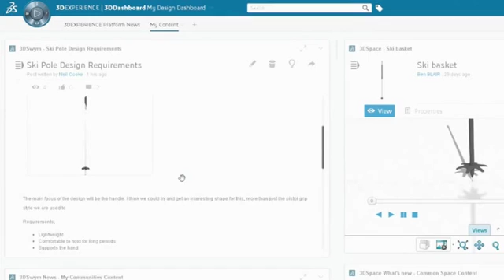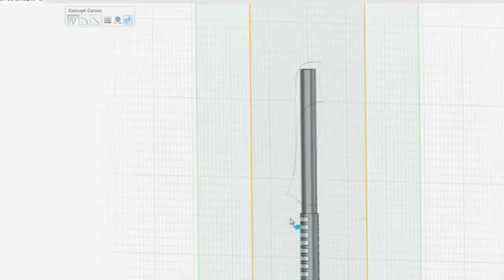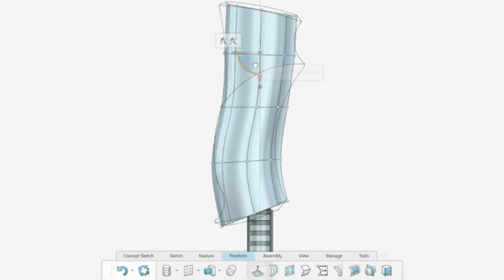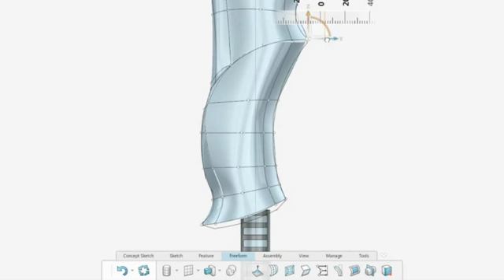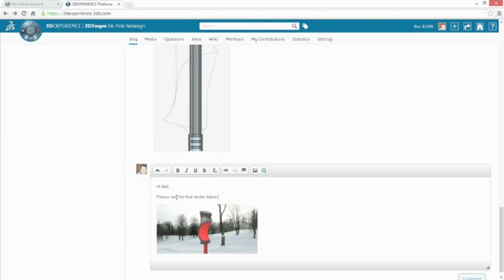SolidWorks Industrial Design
SolidWorks World permite criar design na nuvem